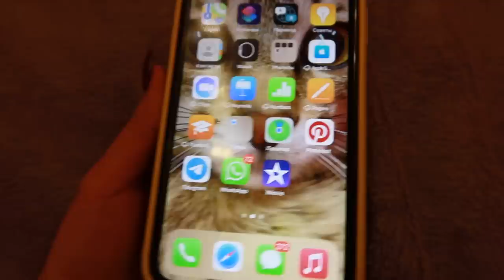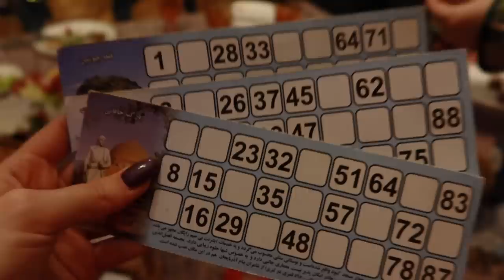МОЙ ДЕНЬ РОЖДЕНИЯ 🥳 VLOG Ayka Emilly